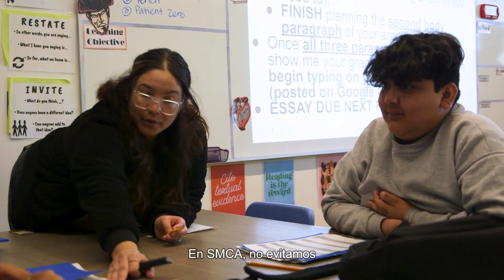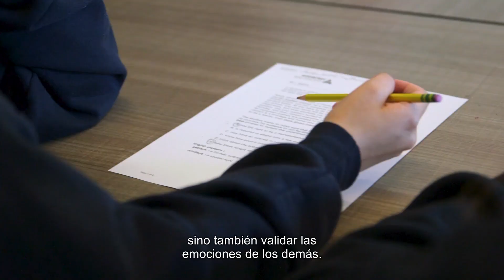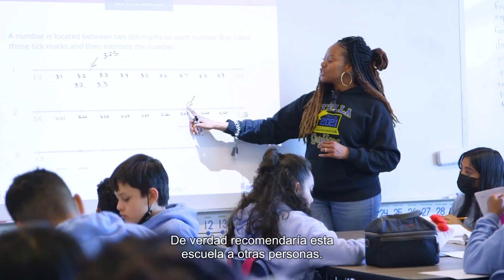Bright Star Schools' Stella Middle Charter Academy: ¡Inscribiendo Ahora!